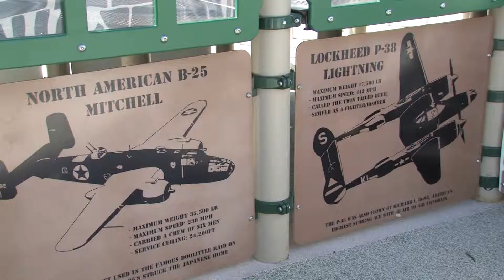Rosedale Community Center Playground - Washington, D.C - Visit a Playground - Landscape Structures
The playground at Rosedale Recreation Center provides a fully inclusive play experience for children and families that visit. In addition to the extensive ramping system, which makes the playstructure accessible to those in wheelchairs, the playground also offers many sensory-rich activities including playground climbers, slides, gliders and play panels. The inclusive playground was also designed to mimic many of the monuments located near the National Mall. Some of the signature design elements included are façades of the White House, U.S. Capitol, Lincoln Memorial and Washington Monument. Plus, components with hints of the Hirshhorn Museum, Martin Luther King Jr. Memorial, Natural History Museum, and the Air and Space Museum were also built-in.